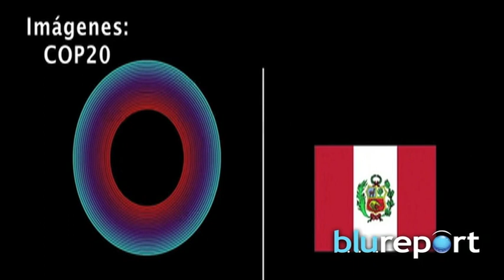Clausura la COP20 in extremis